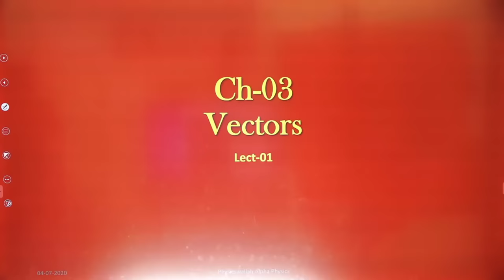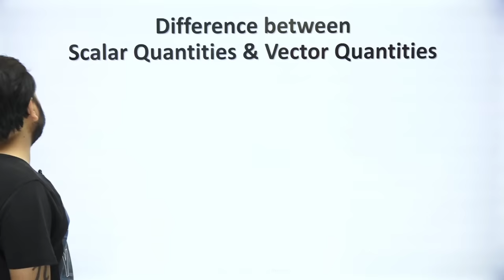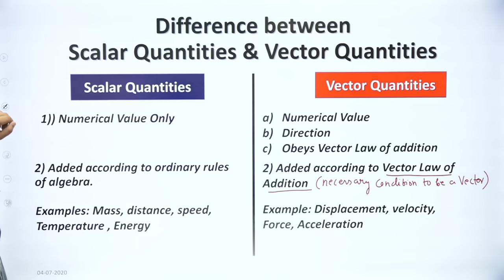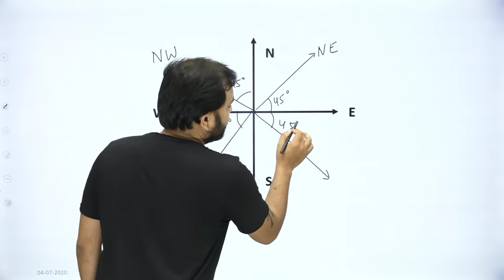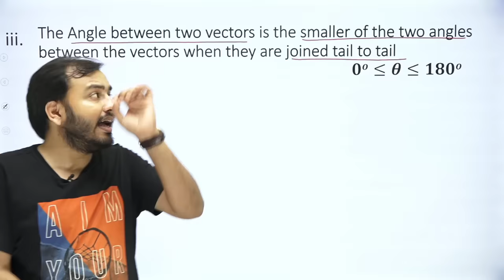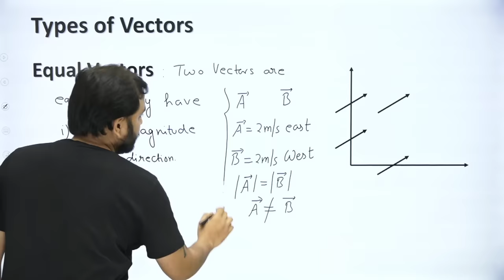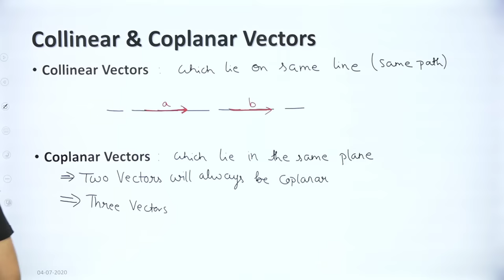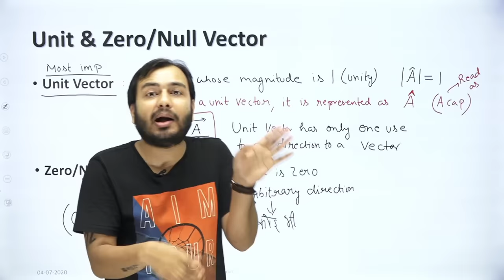Alpha Class 11 chapter 4 : Vector 01 : Need of Vectors || Scalar and Vectors || Types of Vectors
For Previous Year Question Paper, Test Series, Free Dynamic Exercises